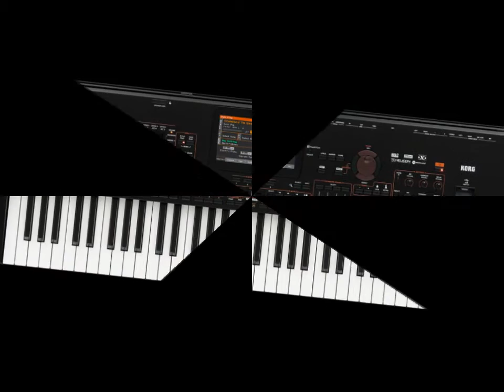Korg Pa4x Pa3x Pa900 Set ecomusik V i P Platin Pop by ECO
Paketin tüm Haklari ecomusik e aittir. !

Korg USB set for upgrade eco 02 und Korg TK USB